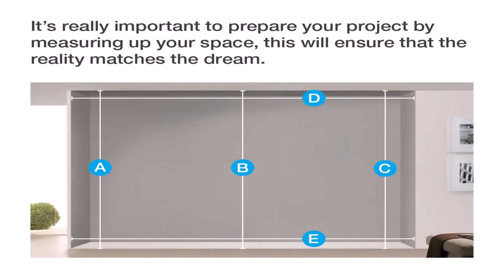Loft Conversion Wardrobe Doors - DaddyGif.com (see description)